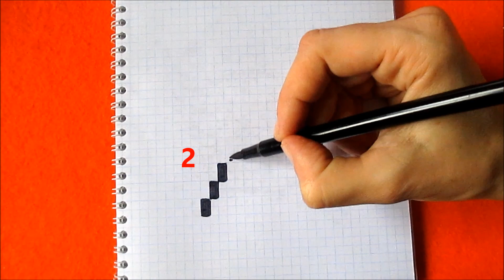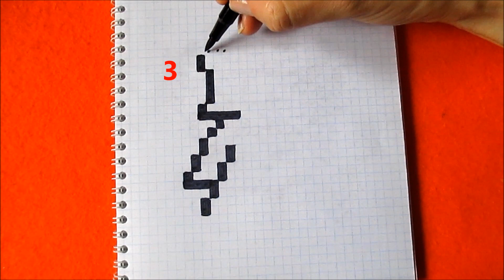Снегурочка Как рисовать по клеточкам простые рисунки How to Draw Snow Maiden Pixel Art for Kids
Новогодние Простые красивые рисунки по клеточкам в тетрадке в клетку. Как нарисовать Снегурочку по клеточкам поэтапно простой красивый рисунок в тетради в клетку - Обучение.  Простые рисунки для детей Снегурочка по клеточкам. Видео уроки рисования для детей.